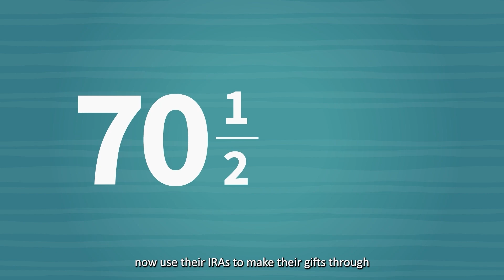Qualified Charitable Donations (QCD) | Gift Planning 101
Qualified Charitable Donations (QCD)'s are one of the smartest ways to give back to causes you care about through IRA's.Here are the top three benefits of a QCD:

1. You can give up to $100,000 tax-free each year
2. A QCD gift won’t be included in your taxable income
3. Every penny of your donation will support the charitable cause you chose